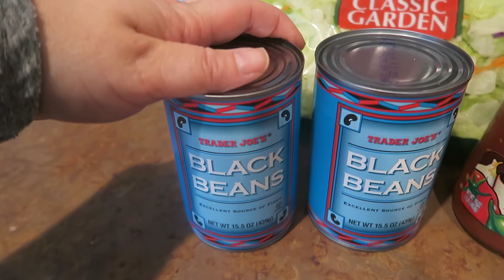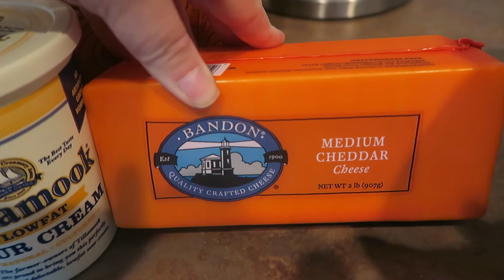They Made The Wrong Choice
Welcome to the Logues Life Vlog! We are a blended family that lives in the Seattle area! We love sharing our lives with our family, friends, and new friends!